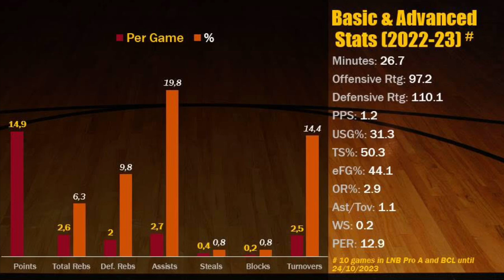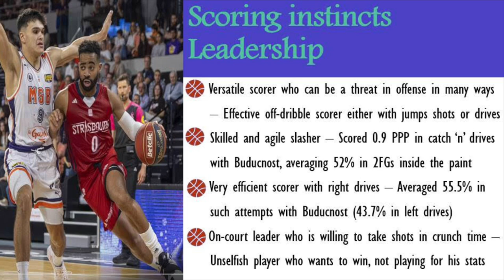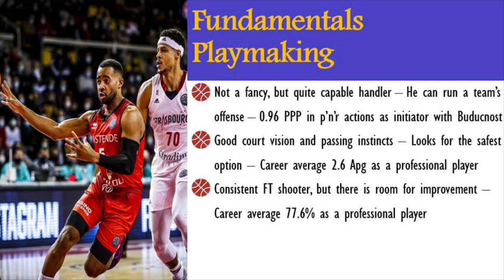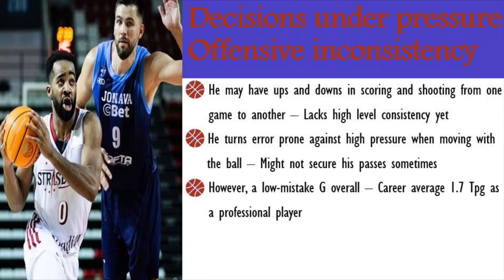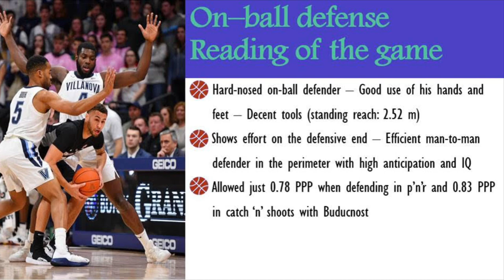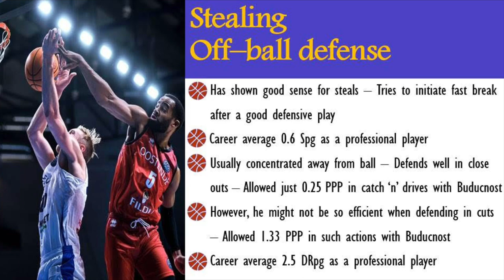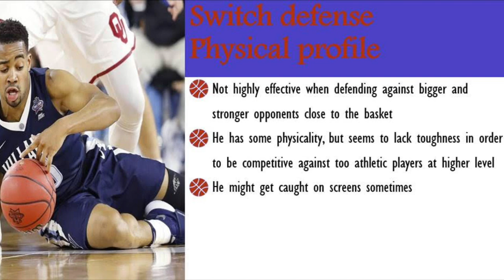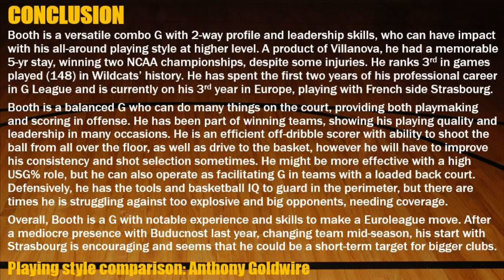Phil Booth || 2023-24 Early Season Scouting Report